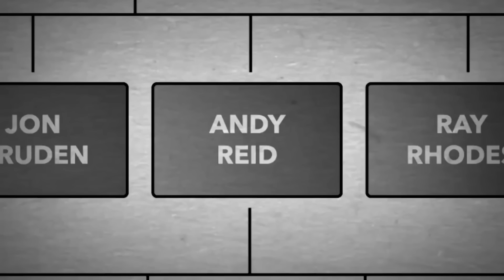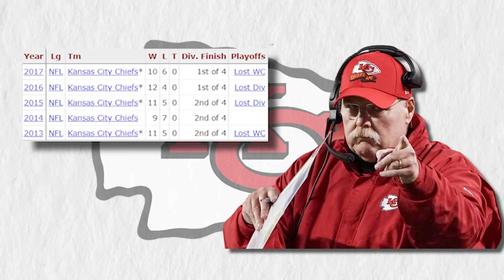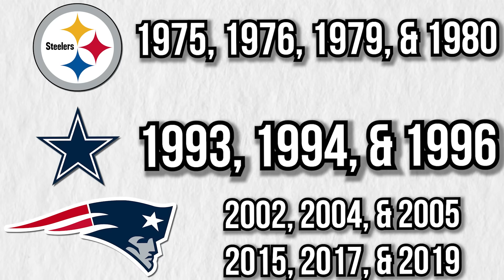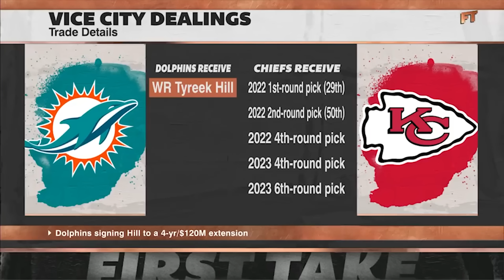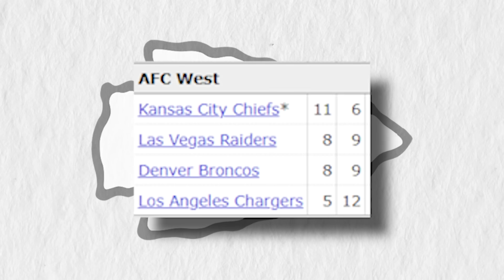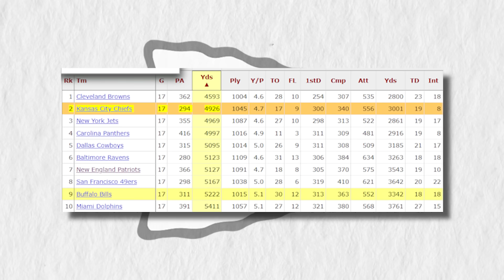The Kansas City Chiefs Are Making HISTORY..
This is why The Chiefs are the best NFL dynasty in the history of the game and why Patrick Mahomes is STILL the BEST player in the NFL!

ADD VIDEO LINKS (2-3)!